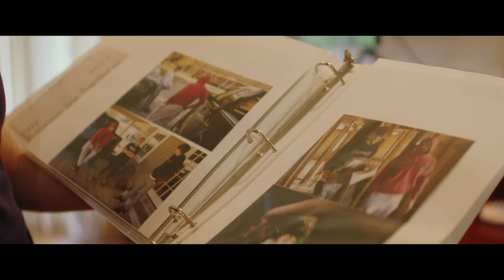Stantec and BBC StoryWorks: AI-driven flood modeling and its impact on flood prediction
When we combine engineering expertise with artificial intelligence, we change how we prepare for, respond to, and recover from life-altering weather events.

In this video, produced in collaboration between Stantec and BBC StoryWorks, we learn just how devastating a major flood event can be, through the lens of the historic 2021 Waverly, Tennessee, flood. It impacted 500 homes and 19 lives were lost.

Flood events like this led the Tennessee Department of Economic and Community Development to Stantec and Flood Predictor. It’s a groundbreaking digital solution that provides reliable flood predictions using machine learning.

With Flood Predictor in place, communities can quickly and easily understand their flood risk and increase their resilience to future flood events. We can’t stop the rain. But with AI, we can make our communities safer in the face of extreme rainfall.